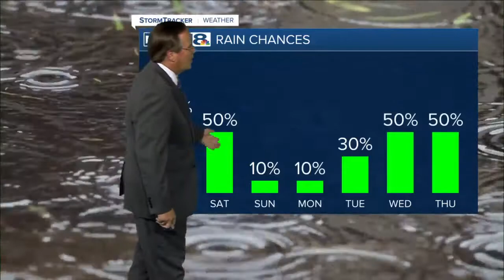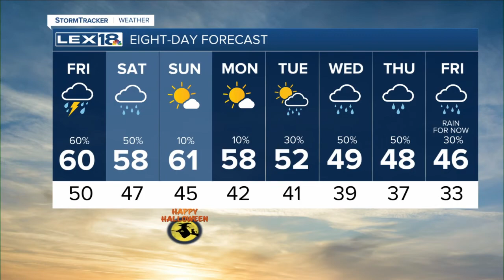Evening Weather - October 28